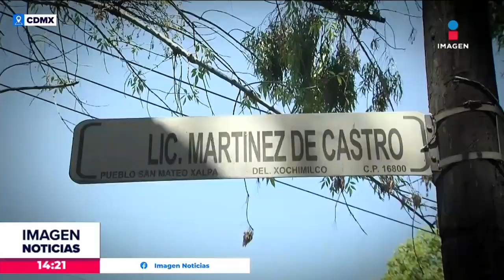El pueblo de San Mateo Xalpa se encuentra olvidado por el alcalde de Xochimilco | Crystal Mendivil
¡Se encuentra en el olvido total! Basura, baches, iluminaria en mal estado son una constante en la administración de la alcaldía Xochimilco a cargo de JoséCarlosAcosta.